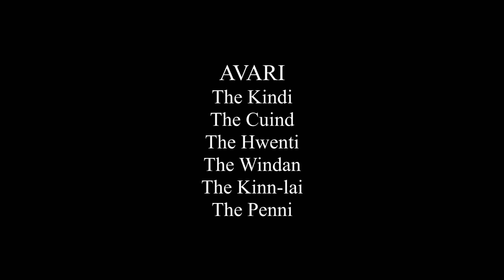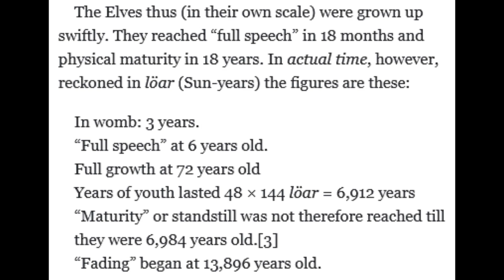Middle-earth Mysteries - What happened to the Avari?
In this episode of Middle-earth Mysteries (or Mysteries of Middle-earth, what sounds better?), we discuss the mysterious, long-estranged cousins of the Eldar - the Avari.